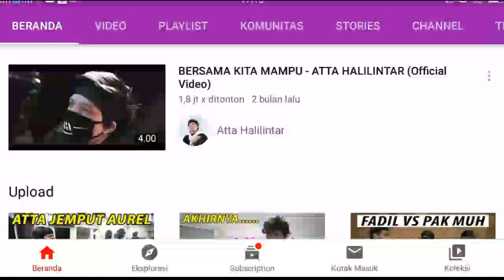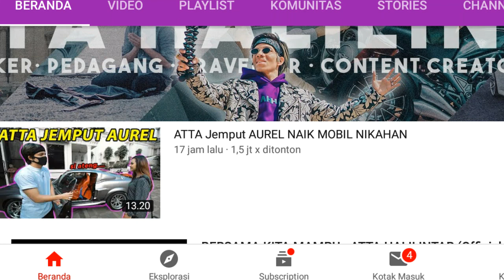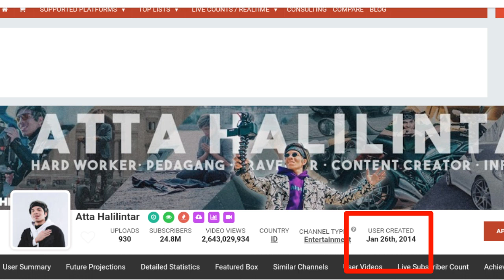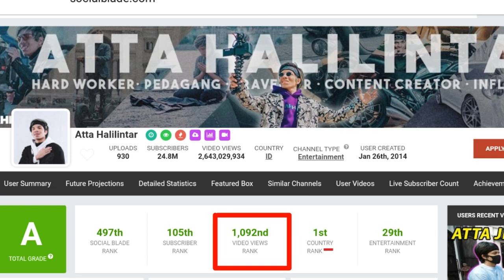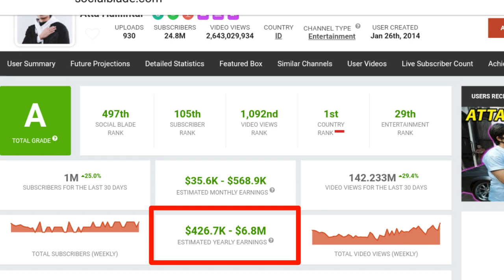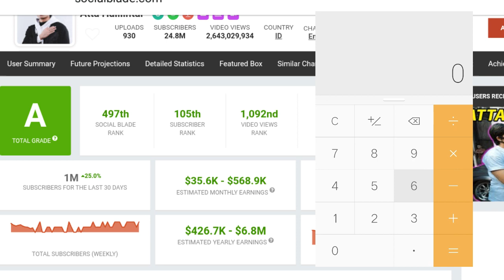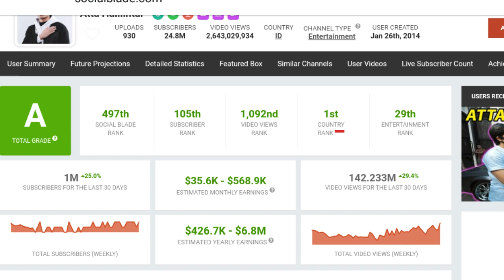Segera Menikah !?!? Atta Bisa Beliin Apapun untuk Aurel ??? Berikut Gaji Atta Halilintar !!!